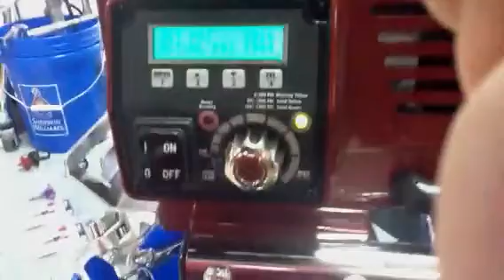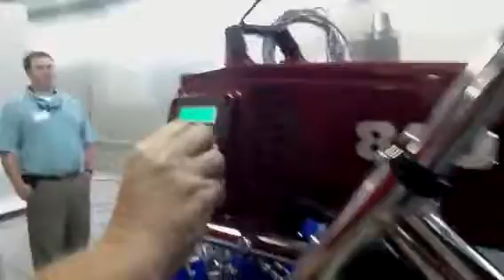Titan training Raleigh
Electrics